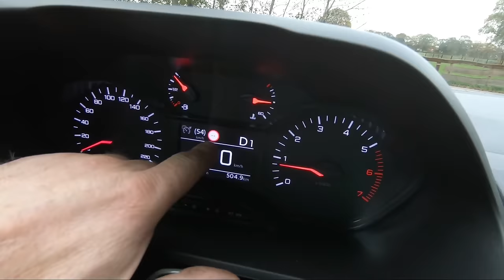ROBERT haalt nieuwe dienstauto op!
Lijkt het jou leuk om Wegenwacht te worden? Rij dan een keertje mee!

In de Wegenwacht vlogs nemen de wegenwachten je mee tijdens hun dienst. Met meer dan 3.000 meldingen op een dag komen de wegenwachten van alles tegen.

Veel problemen die voorkomen lijken erg op elkaar, zoals;
1.            Auto start niet
2.            Motor stottert/verliest vermogen
3.            Lekke band – en geen reservewiel beschikbaar
4.            Motor slaat af tijdens het rijden
5.            Accu problemen

De Wegenwacht kan veruit de meeste pechgevallen ter plekke oplossen, waardoor je direct weer op weg kunt. De bus van de Wegenwacht zit vol handige spullen, zoals motorolie, accu's, een universeel reservewiel en zelfs een 'verkeerd-getankt-installatie'.

Heb je zelf pech onderweg of wil je meer informatie? Ga dan naar